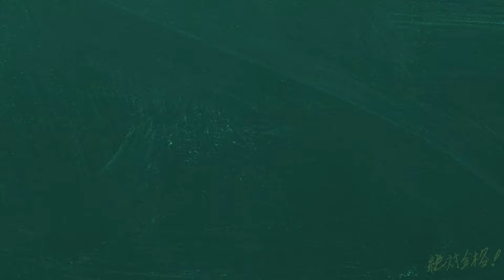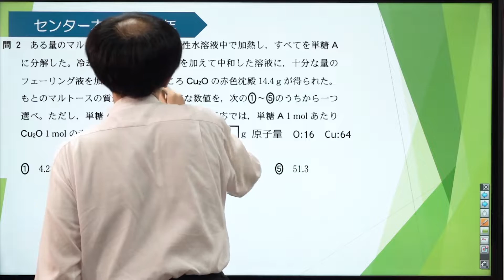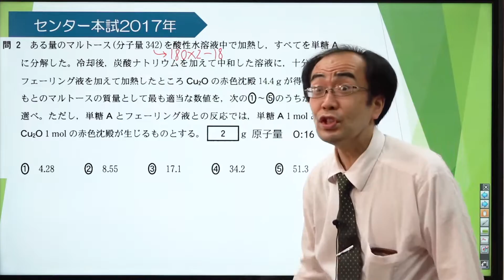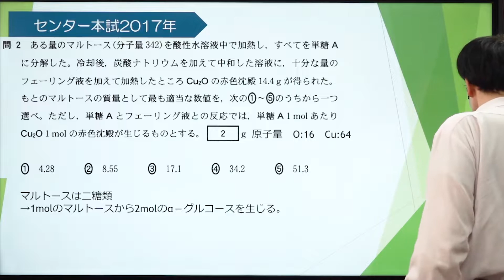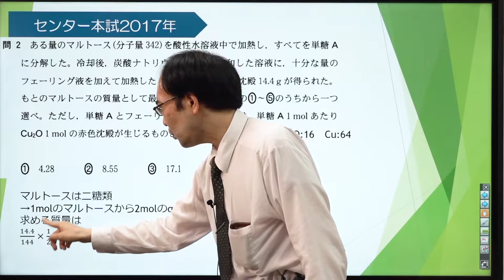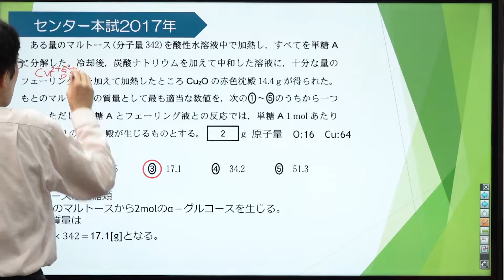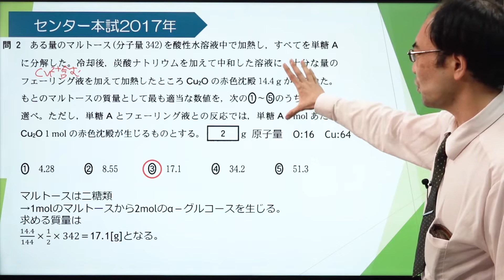【化学/一問一答】フェーリング反応*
使用機材：Black Magic Design ATEM Mini Pro

【目次】
00:00 冒頭
00:06 問題
08:06 ED